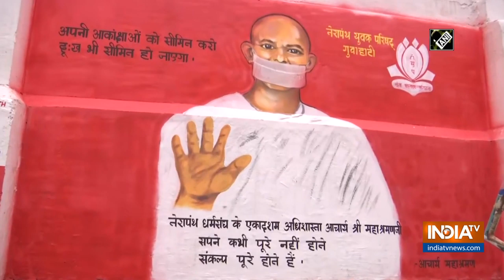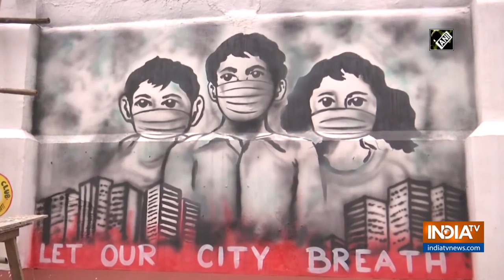Guwahati's Fancy Bazaar gets 'fancier' with COVID-themed awareness paintings on walls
Guwahati's biggest marketplace Fancy Bazaar got a touch of art on walls. Coronavirus-themed paintings on walls are now spreading awareness.